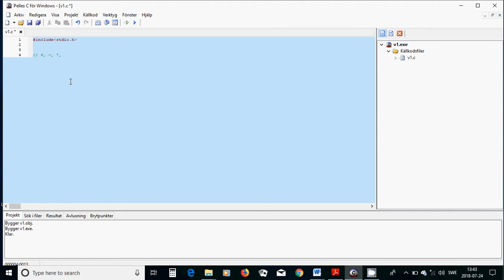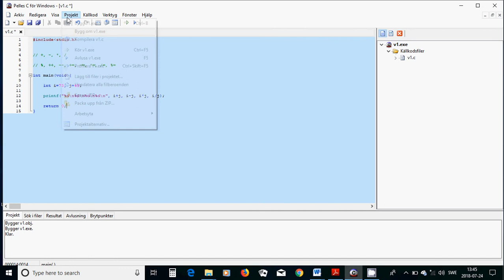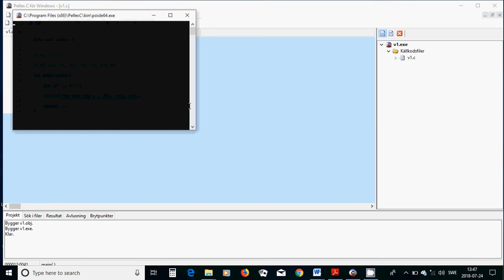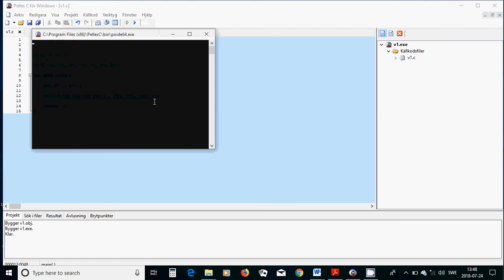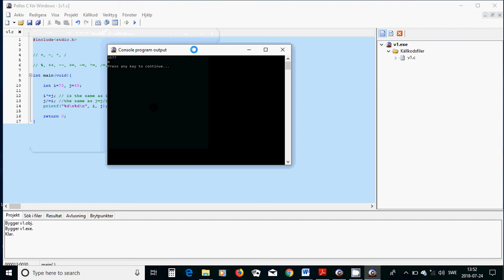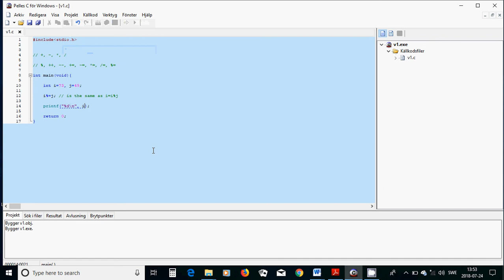5 C programming arithmatic operations